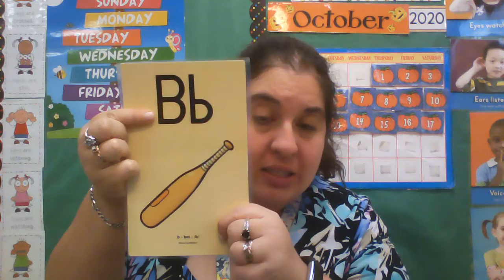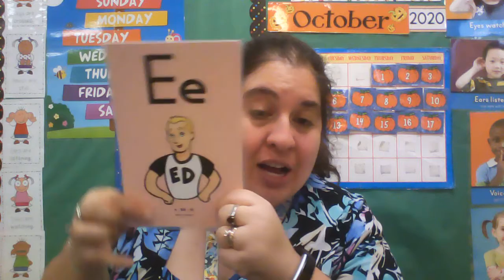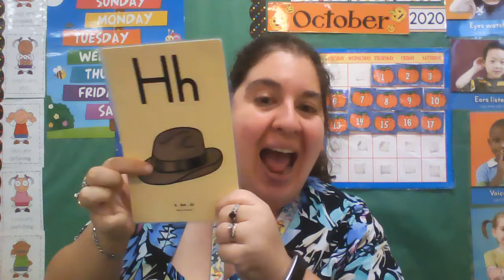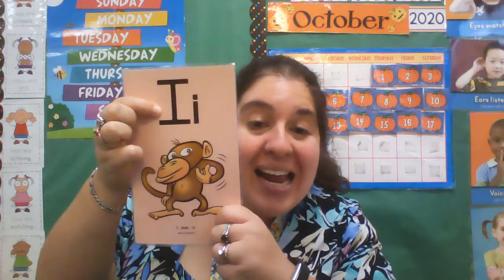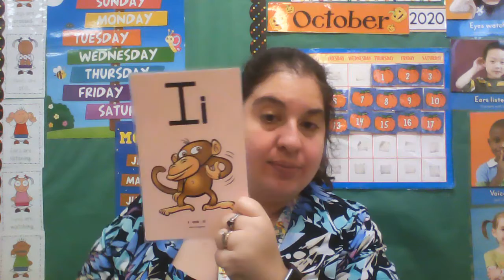Fundations Mon Oct 19 Review A J